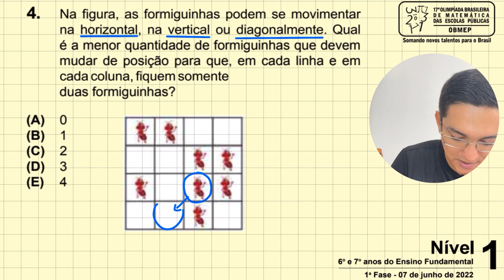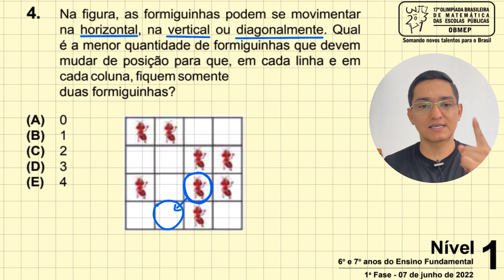OBMEP - Na figura, as formiguinhas podem se movimentar na horizontal, na vertical...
OBMEP 2022
NÍVEL 1
QUESTÃO 4

4. Na figura, as formiguinhas podem se movimentar
na horizontal, na vertical ou diagonalmente. Qual
é a menor quantidade de formiguinhas que devem
mudar de posição para que, em cada linha e em
cada coluna, fiquem somente
duas formiguinhas?

(A) 0
(B) 1
(D) 3
(E) 4

Aulas Particulares de Matemática: (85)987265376